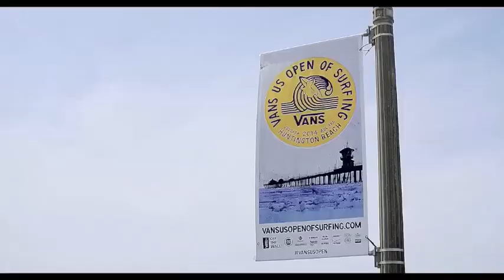What's It All About? (aka Kooks at the US Open)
The Kooks of Komedy, Lachlan Patterson and Joe Praino, head to the US Open of Surfing to look for Anastasia Ashley and find out what surfing is all about.